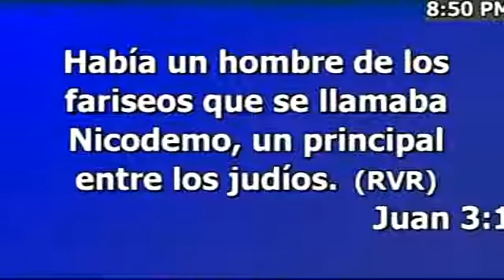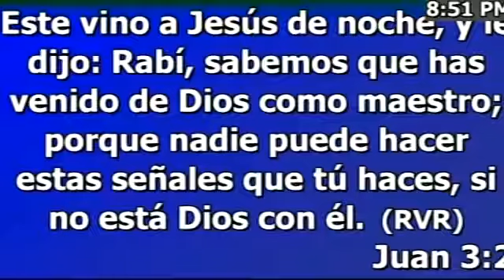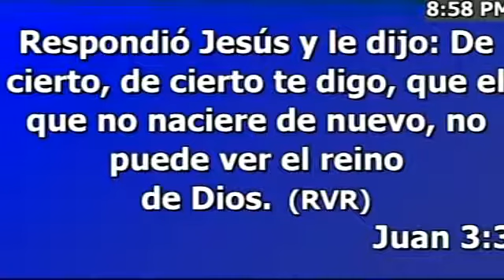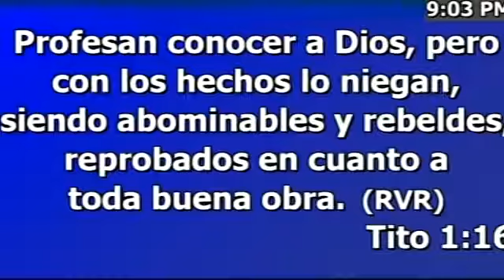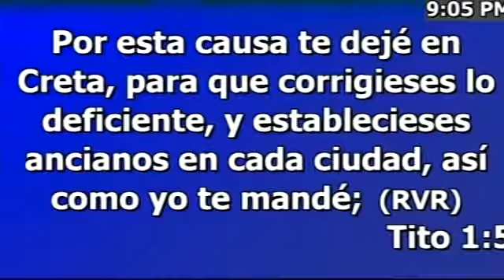12 de agosto de 2020